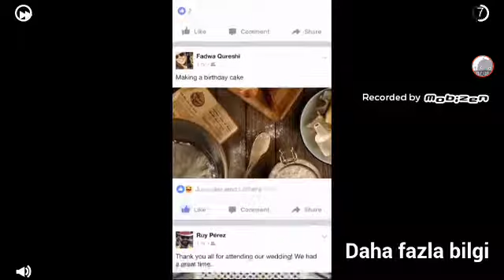Yine baga soktum granny